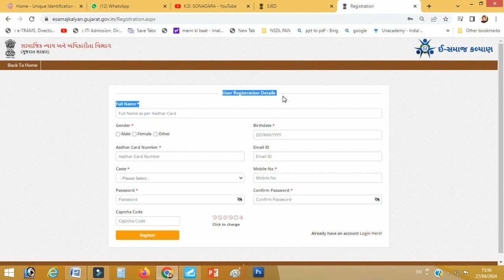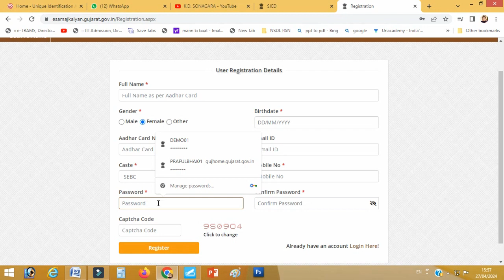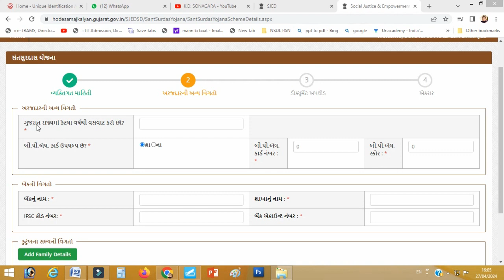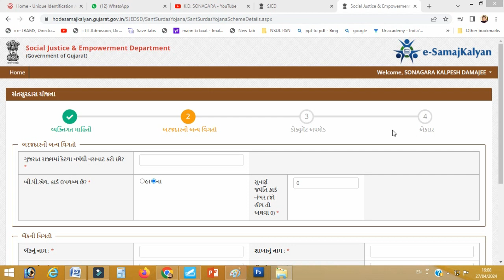How to Apply Online | Sant Surdas Yojana 1000 Sahay Gujarat 2024 25 |ઓનલાઇન ફોર્મ કેવીરીતે ભરવું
sant surdas yojana Gujarat, sant surdas,viklang loan yojana 2024,viklang sahay yojana gujarat 2024,
vrudh pension yojana in Gujarat How to Apply Online | Sant Surdas Yojana 1000 Sahay Gujarat 2024 25 |ઓનલાઇન ફોર્મ કેવીરીતે ભરવું

દિવ્યાંગ divyang divyangyojna divyangsahayyojna divyanglabh બસપાસયોજના લગ્નસહાયયોજના disabled handicapped scheme disability schemes divyangjan divyang viklang car for handicapped divyangjan new update

1. No delicacy or editing of the videos is allowed without the written permission of the publisher.

2. All the disputes are subject to jam khambhaliya Jurisdiction only. @ Copyright Reserved